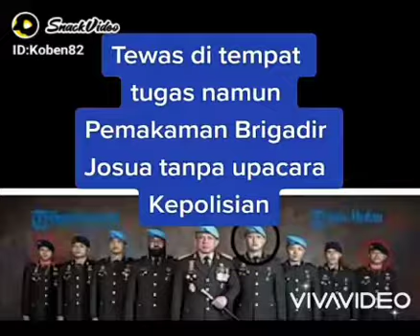Polisi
Ini lagu judul nya Polisi ciptaan sy sendiri,semoga kasus kematian Brigadir J dpt dituntaskan pihak kepolisian,jgn lupa disubscribe,dishare dan dikoment Youtube nya sy ini nya gassss,salam sehat utk kita semua,mksh...